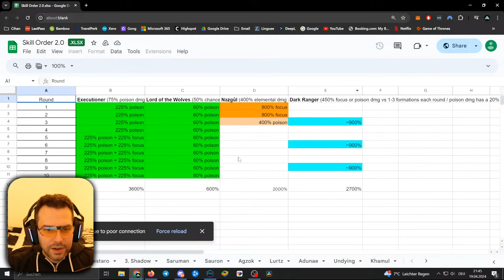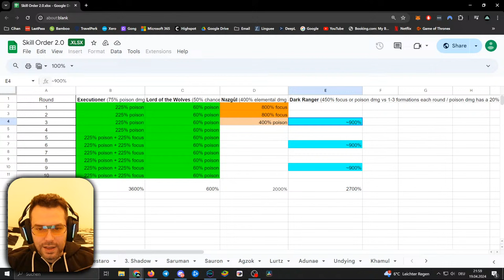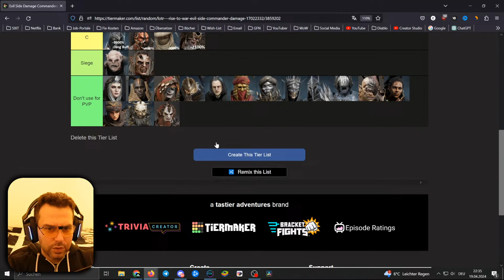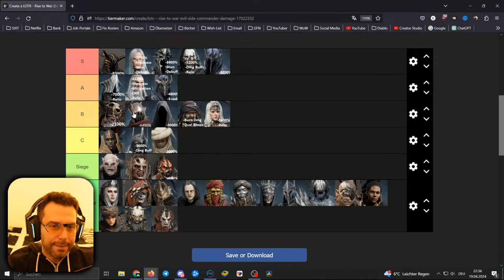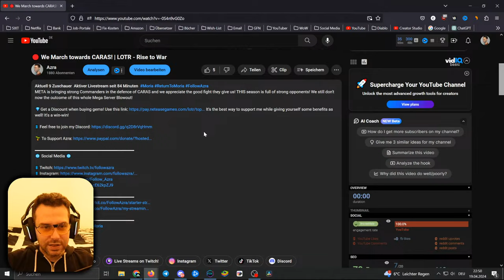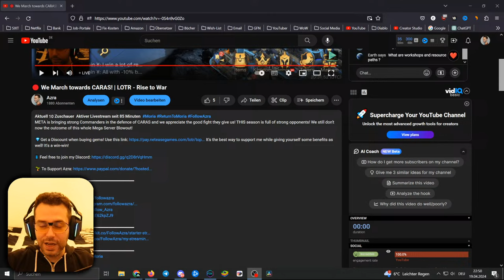🔴 We March towards CARAS! | LOTR - Rise to War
META is bringing strong Commanders in the defence of CARAS and we appreciate the good fight they give us! THIS season is full of strong opponents! We still don't know the outcome of this whole Mega Server Blowout!

💎Get a Discount when buying gems! It's the best way to support me while giving yourself some benefits as well! It's a win-win!

🌐 Social Media 🌐